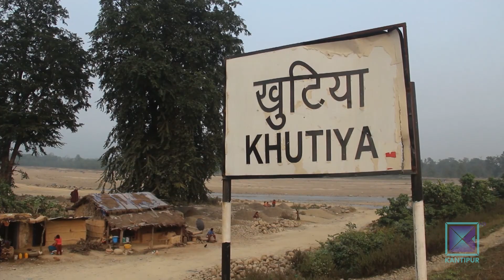कैलालीमा ढुङ्गा,गिट्टी र बालुवाको अवैध उत्खनन ,विरोध गर्नेलाई ज्यान मार्ने धम्की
कैलालीमा स्थानीय तहका जनप्रतिनिधिकै संलग्नतामा ढुङ्गा, गिट्टी र बालुवाको अवैध उत्खनन काम बढेको छ । गएको असोजमा  वैधानिकरुपमा खुला गरिनुपर्ने ढुङ्गा-गिट्टी तथा बालुवा उत्खननको काम  अहिलेसम्म खोलिएको छैन । तर अवैध तरिकाबाट उत्खनन हुने कार्य भने दिनदहाडै खुलेआम चलिरहेको छ । स्थानीय तहलाई अवैध बाटो रोकिदिन आग्रह गरेका स्थानीयलाई उल्टै ज्यान मार्नेसम्मको धम्की आउने गरेको उनीहरूको गुनासो छ ।